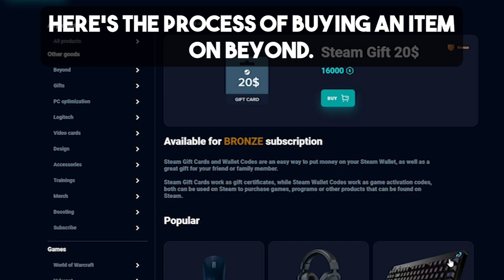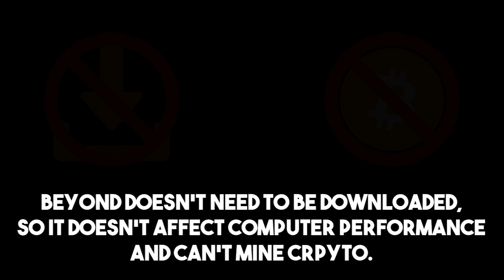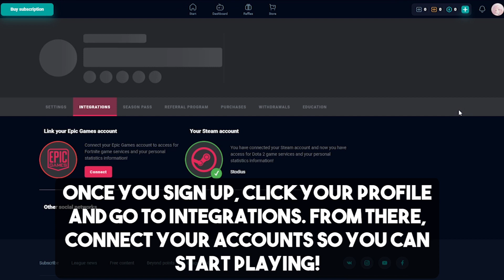Beyond.pro | Better Than BUFF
to start winning prizes by playing games!

Beyond.pro is a new and improved version of BUFF, with way more items in the shop, more challenges and missions and so much more!